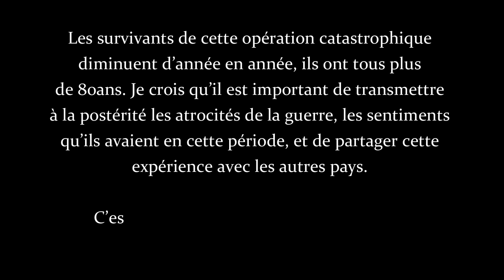MON RESSENTI ENVERS LES AMÉRICAINS 【LES BOMBARDEMENTS DE TOKYO EN 1945】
Le guide Takumi à Tokyo

楽器提供: フリーBGM（音楽素材）無料ダウンロード｜DOVA-SYNDROME

【Curieux du Japon (旧Japan Navi Channel ）について】
全国通訳案内士（フランス語圏）が運営しているCurieux du Japon (旧Japan Navi Channel ）は従来の日本観光映像が持つ「ドキュメンタリー性」とYoutubeが持つ「親しみやすさ」、「情報発信における柔軟性」を融合させ日本という国をあらゆる角度からカテゴライズして世界に発信していこうとしているチャンネルです。フランス語圏の日本好きの方々を第一ターゲットとしているため、動画内の言語はフランス語が中心になっています。
日本の文化に関わる全ての業種の企業・団体様とコラボして日本の魅力を発信していきたいと思っていますのでお気軽にご連絡ください！